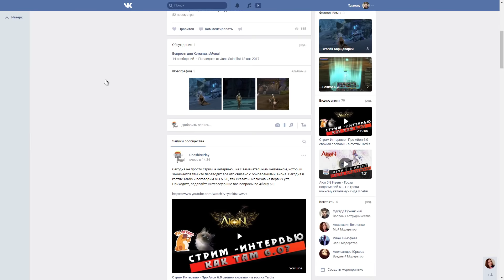Aion 5.8 Башня Святости (Багнутости)! Покори вершину! (Гайд)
Наконец-то у меня добрались руки до самого дурацкого, самого НЕ логичного и самого взрывающего зад - данжа в Айоне - Башня Святости.

Всем спасибо!

WebMoney:
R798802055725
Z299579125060